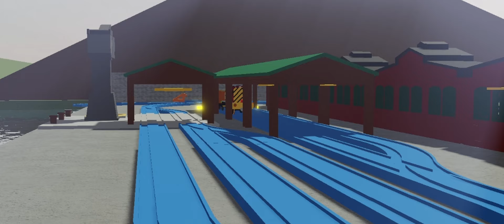Motorius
Hey all! This took quite a while to make! I've not only been pretty busy before summer break, but there's a factor to this video that I've been experimenting with (you'll see lol). I now have a lot more time to work on stuff and I can't wait to keep making things!

Foley Recording:
Thomas Adventures
Railway
[Me]